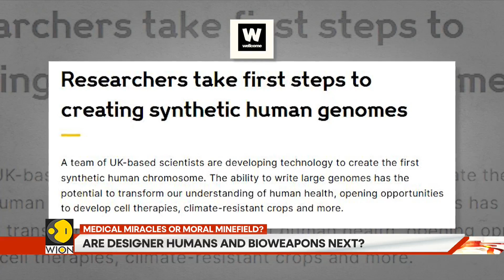UK Scientists Begin Building Human DNA from Scratch | GRAVITAS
UK scientists have embarked on a groundbreaking, and terrifying, project: building artificial human DNA from scratch. This video explores the ethical minefield of creating synthetic genomes, the potential for designer humans, and the chilling possibility of weaponised biology. Is this the dawn of a new era of medicine, or the beginning of humanity's end? We delve into the science, the risks, and the terrifying implications of playing God with the very code of life.